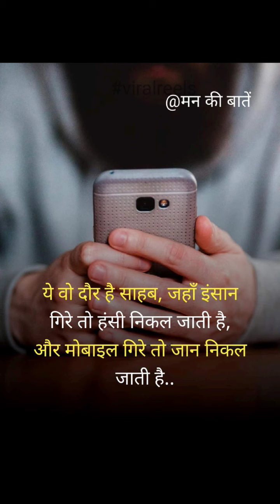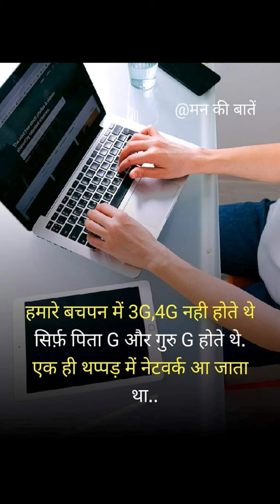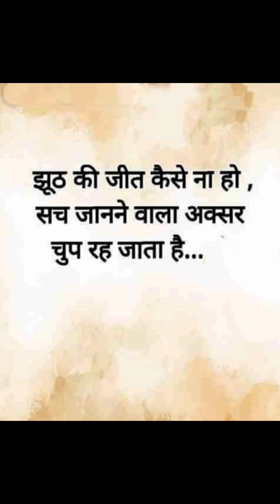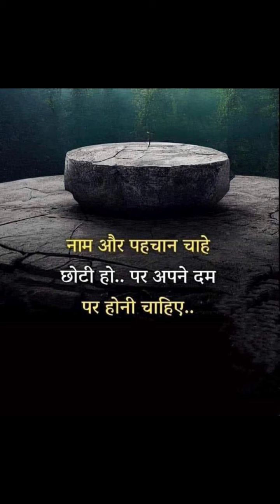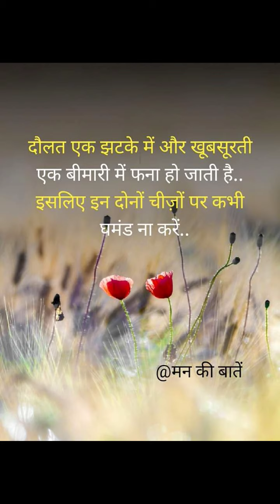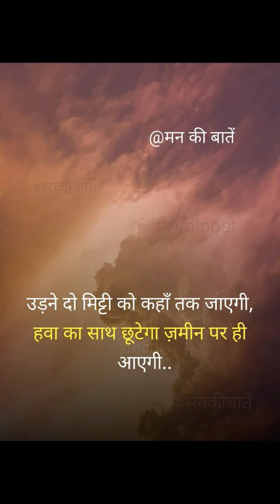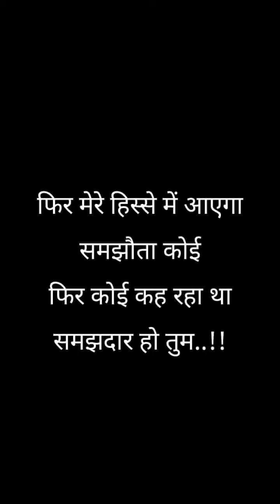motivational video for 2024,powerful motivational speech,2024 new year motivational